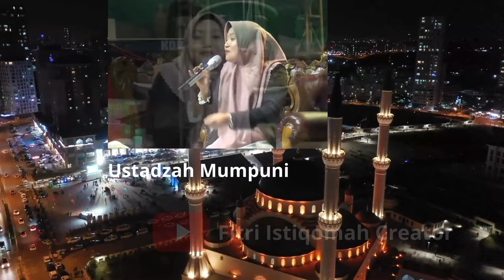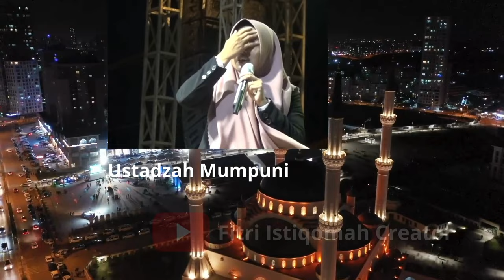JAWA NGAPAK VS SUNDA - Ustadzah Mumpuni Handayayekti